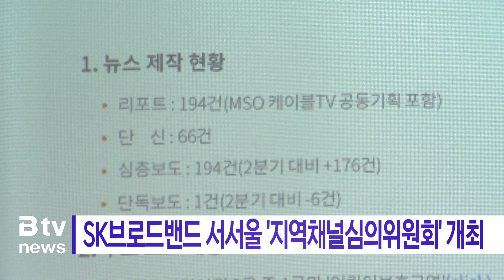SK브로드밴드 서서울 '지역채널심의위원회' 개최_SK broadband 서울뉴스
[기사내용]
올해 4분기 SK브로드밴드 서서울방송
지역채널 심의위원회가 진행됐습니다.

올해 마지막 분기에 열린 이번 회의에선
개편된 뉴스 형식에 대한 평가와
제작 프로그램 관련 보고, 토론이 이어졌습니다.

심의위원들은 이날
기획보도 확대로 이어진
뉴스 개편에 긍정적 평가를
내렸습니다.

이어 뉴스 제작에 지역 대학과
학생들의 참여를 주문했습니다.

제작 프로그램에 대해서는
지역에 많은 볼거리와 먹거리를
여러 형식으로 전달했다며
높게 평가했습니다.

끝으로 더 나는 방송 제작을 위해
프로그램 구성과 진행 방식 등을
지속적으로 개선해줄 것을 요청했습니다.

[영상취재ㅣ최준호 기자]

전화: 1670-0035